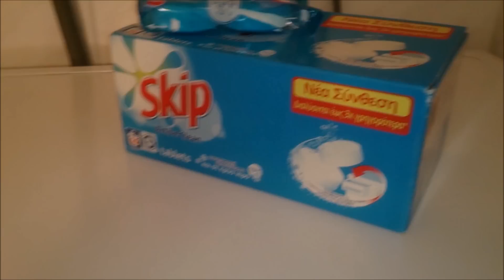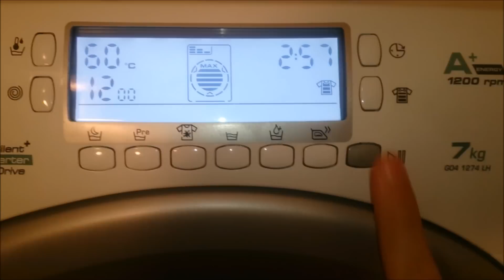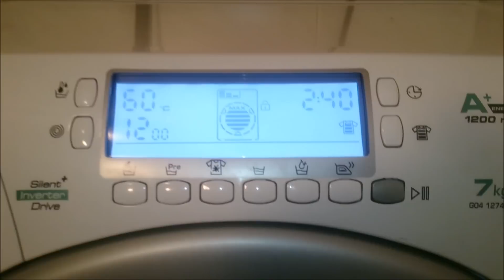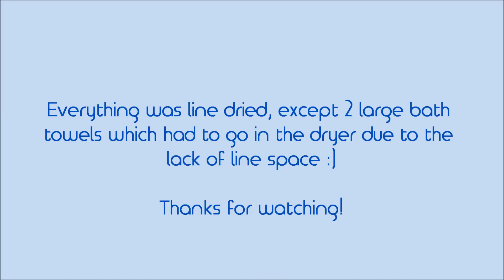Candy GrandO Plus washing machine - Overloaded Energy label cycle (Cottons 60)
I did a little torture to my GO4 1274 LH :P

I had a huge load of whites and little time so decided to see how will it cope with such a huge load... As you see, it did it pretty much as any normal wash, not a single problem/obsticle appeared.

Note the 50/10 tumbles at beginning of the heating phase!